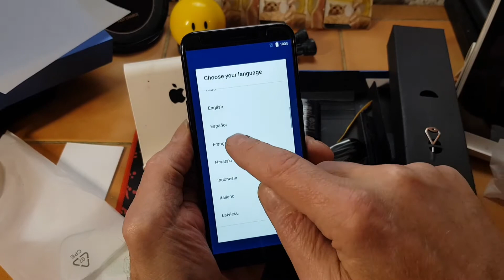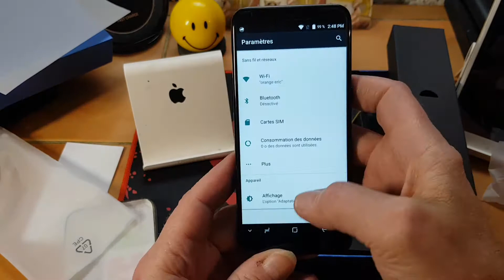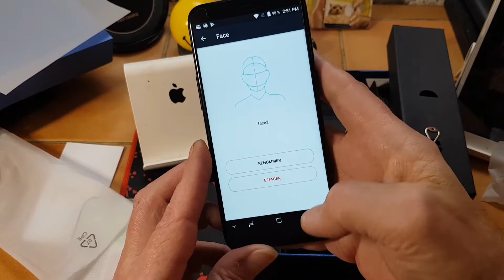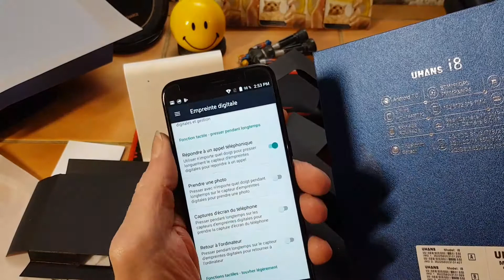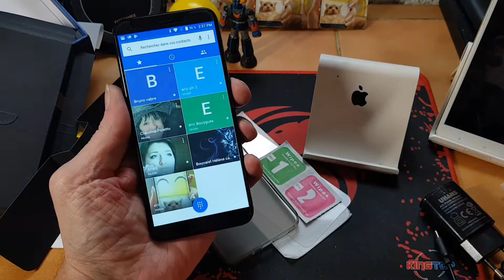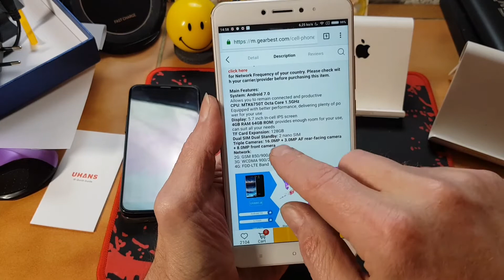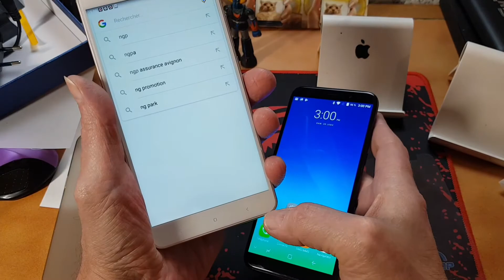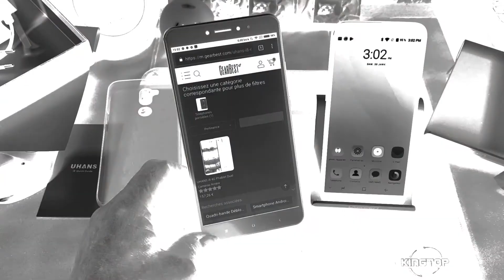Déballage Uhans i8 64 go 4go 4g noir 18,9 HD +1440:720(voir description)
Et oui encore un déballage ! Les tests arrivent bientôt 😉
Le petit montage au début et à la fin de la vidéo est dû à MULDER 06
Je vous invite à aller voir sa chaîne youtube où il présente du GAMING
et des tutos très instructifs 😉😉😉
Voir le lien de sa chaîne